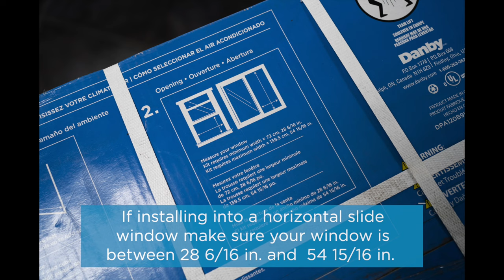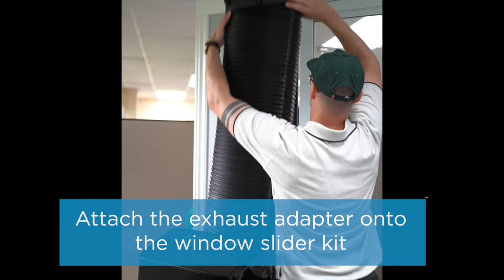Danby How-To: Portable AC Installation- DPA100B9IWDB-6, DPA120B9IWDB-6, and DPA120B9IBDB-6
Portable AC Install

1. If installing into a horizontal slide window, ensure your window is between 28 6/16 in. and 54 15/16 in.

2.  Remove packing straps with scissors and lift packaging. The manual is contained in the intake/exhaust tube.

3.  Assemble as many sliders as necessary to fit the window.

4.  If the window opening is less than the minimum length of a single slider, use the slider with the hole in it and cut it to the correct size. Use the window slider bolts to secure the window sliders at the proper length.

5. Cut adhesive foam seals A and B to the correct lengths and attach them to the window frame.

6.  Insert the window slider kit into the window opening and close the window to secure it in place. Cut the non-adhesive foam gasket C to fit the width or height of the window and insert it between the panes to prevent outside air from entering the window.

7.  If desired, install the security bracket with two screws.

8. For a hung window, attach the air outlet adapter to the exhaust pipe and rotate it 90 degrees to secure it.

9.  For a hung window, attach the air outlet adapter to the window's slider kit. You are now ready to use. Continue to Sliding Window Installation.

10.  For a sliding window, assemble the exhaust adapter by combining exhaust adapter parts A, B, and C.

11.  Attach the exhaust adapter onto the exhaust hose.

12.  Always press the release tabs on the clips to detach them

13.  Attach the exhaust adapter onto the window slider kit

You're now set up for use! So keep cool with Danby all summer long!

► Follow Danby on Social Media for contests, product highlights and more!